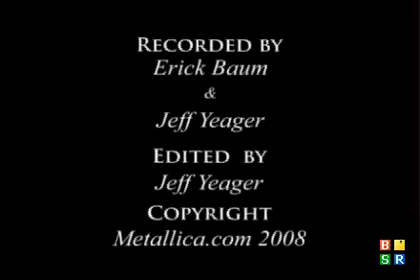Metallica - Lars Birthday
Crowd Singing Happy Birthday to Lars Ulrich,
Lars being seek n destroy with a cake

Enjoy :D

Dec 20, 2008 - Oakland

there you find the whole video and many many more with better quality!